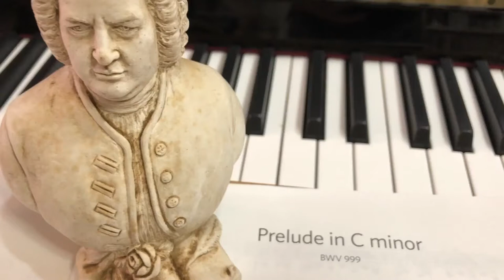[NEW SYLLABUS] ABRSM Grade 4 Piano A1: "Prelude in C Minor" by J.S. Bach (2021-22 exams)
In this video, we will be demonstrating the Grade 4 A-1 exam piece from the newest 2021-22 syllabus, "Prelude in C Minor" by J. S. Bach. Do also check out the subtitles for a commentary, which might come in helpful as you prepare to perform this piece.

We will be releasing recordings of the new exam pieces over the next few days/weeks.

Happy practising!

Sincerely,
The Fingerßmart team

Full title: "Prelude in C Minor, BWV 999" by Johann Sebastian Bach
Performed by: Linda Listiyani

This YouTube channel is among one of the various pedagogical method projects by Fingerßmart. You might want to check out our "10 Mins a Day" Piano Gym books, which are carefully designed to train your fingers effectively with just 10 minutes of practice a day, building a strong foundation for piano exams and beyond. Begin your awesome piano learning journey with us at: